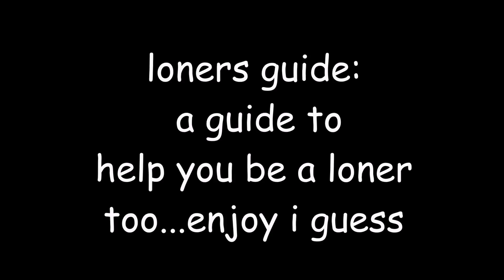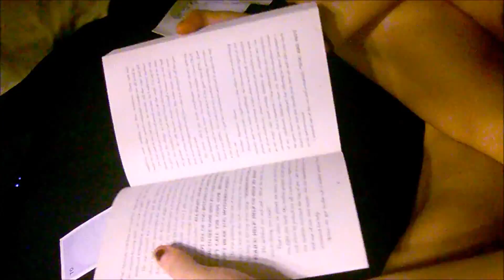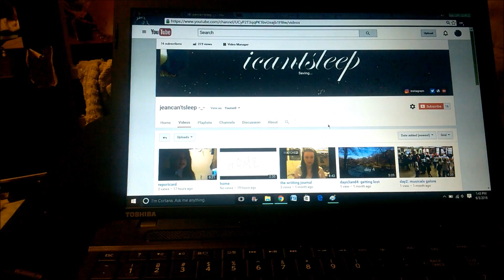guidetobeingaloner: summer edition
though not completely accurate, still enjoy

anime: Aldnoah.Zero